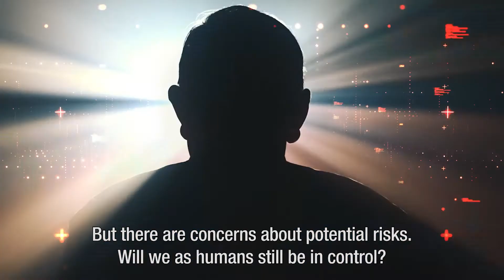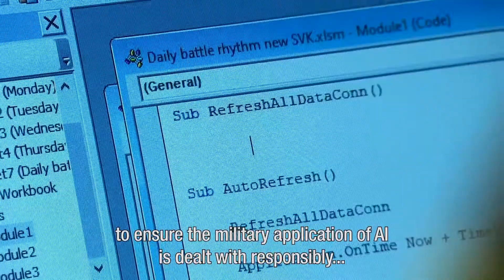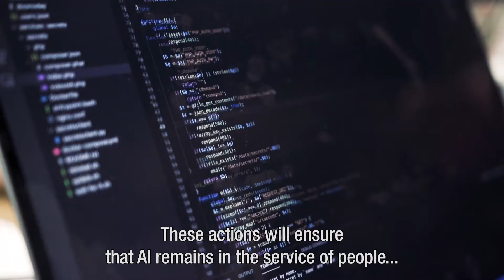Introducing the REAIM Summit - Responsible Artificial Intelligence in the Military Domain Summit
Artificial intelligence (AI) is a system technology that is influencing and changing our world fundamentally, including in the military domain. The Netherlands strives to be a progressive and responsible high-tech country. That is why it will be hosting this international summit on the responsible development, deployment and use of AI in the military domain.

REAIM 2023 will be hosted by the Minister of Foreign Affairs of the Netherlands, Wopke Hoekstra, in close cooperation with the Dutch Ministry of Defence. Participants will include foreign ministers and other government delegates, as well as representatives from knowledge institutions, think tanks, industry and civil society organisations.

REAIM 2023 will be a platform for all stakeholders to discuss the key opportunities, challenges and risks associated with military applications of AI. The event will be held on 15 and 16 February 2023 at the World Forum in The Hague, the international city of peace and justice.

*THEMES*
REAIM 2023 will be organised along the following themes:

(1) - Mythbusting AI: breaking down the characteristics of AI – what do we need to know about the technical aspects of AI to understand how it can be applied responsibly in a military context?
(2) - Responsible deployment and use of AI – what do military applications of AI mean in practice? What are the main benefits and vulnerabilities?
(3) - Governance frameworks – which frameworks exist to ensure AI is applied responsibly in the military domain? What additional instruments and tools could strengthen governance frameworks, and how can stakeholders contribute?

Follow REAIM 2023 on YouTube and other social media for event updates and much more.